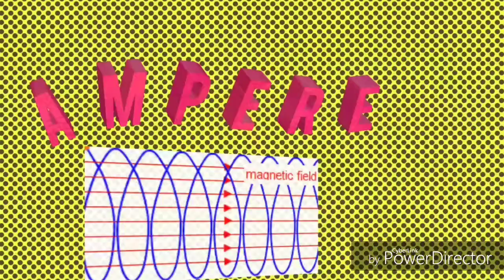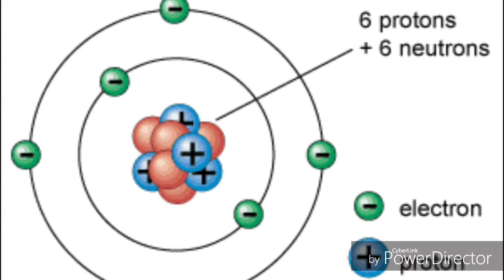voltag ampere watt .ohm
Frendz aj ki is video me hum jane ge voltag k bare mein ampere ka bare mein watt k bare mein aur ohm k bare mein